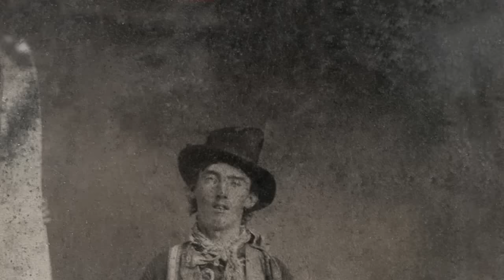10 ყველაზე ძვირადღირებული სურათი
My PC got virus and my all video descriptions removed and was only 1 link of virus if you will see it dont click and launch or it will remove all video descriptions and will add virus link. For that bad news i have re edited all descriptions and please" Copyright Owners I dont remember all your Credits etc. Please contact me and i'll give your music or footage Credits "